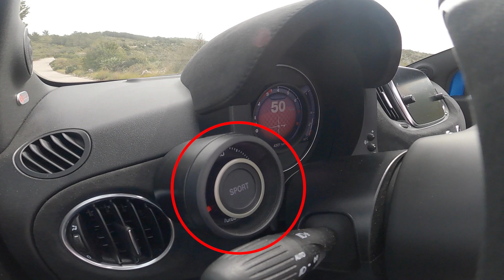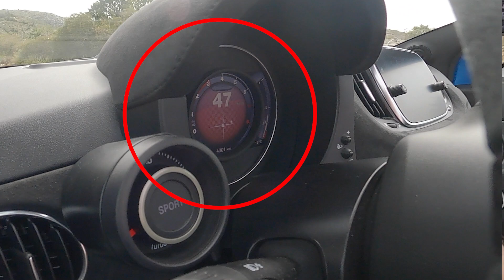PRUEBO EL ABARTH 595C MÁS POTENTE CON 180 CVS (COMPETIZIONE)- DETALLES RACING Y SONIDO ESCAPE LOCO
¡Qué coche más disfrutón! Detalles racing, alcántara con fibra de carbono, toques en rojo y un escape de 4 salidas Record Monza que si ya con las válvulas cerradas suena bonito, cuando las abres... 🔥🔥 ¡Espero disfrutéis y os sumerjáis conmigo en este test-drive!

00:00 Intro
00:25 Testdrive
02:57 Modo Sport
04:52 Suspensión Koni FSD
07:19 Diferencial
07:40 Sonido escape
08:20 Sonido exterior
08:53 Apertura Capota
09:26 Aceleración
10:26 Aislamiento capota
11:19 Detalles y materiales
12:04 Sonido escape estático
12:39 Válvulas cerradas
13:00 Válvulas abiertas
14:01 Próximo vídeo y despedida